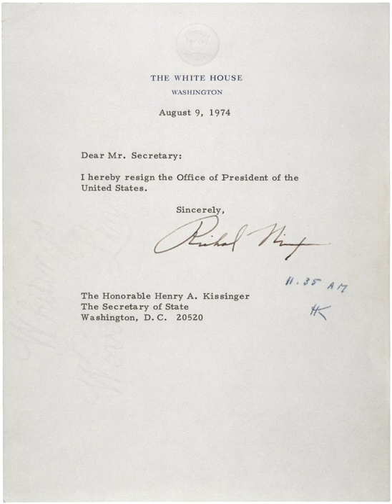Twenty-fifth Amendment to the United States Constitution | Wikipedia audio article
This is an audio version of the Wikipedia Article:
Twenty-fifth Amendment to the United States Constitution

00:00:36 1 Text and effect
00:01:21 1.1 Section 1: Presidential succession
00:01:42 1.2 Section 2: Vice presidential vacancy
00:02:11 1.3 Section 3: Presidential declaration
00:02:51 1.4 Section 4: Declaration by vice president and principal officers
00:05:21 2 Invocations
00:05:30 2.1 Vice presidential vacancies and succession to the presidency
00:05:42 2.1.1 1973: Appointment of Gerald Ford as vice president
00:06:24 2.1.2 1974: Gerald Ford succeeds Richard Nixon as president
00:06:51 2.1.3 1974: Appointment of Nelson Rockefeller as vice president
00:07:34 2.2 Acting Presidents
00:07:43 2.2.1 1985: George H.W. Bush
00:08:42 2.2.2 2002: Dick Cheney
00:09:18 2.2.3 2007: Dick Cheney
00:09:40 3 Considered invocations
00:10:06 3.1 Section 3
00:10:34 3.2 Section 4
00:10:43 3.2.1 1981: Reagan assassination attempt
00:11:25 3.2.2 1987: Reagan's alleged incapacity
00:12:04 4 Historical background
00:14:59 5 Proposal, enactment, and ratification
00:15:10 5.1 Keating–Kefauver proposal
00:17:09 5.2 Kennedy assassination
00:18:08 5.3 Bayh–Celler proposal
00:20:19 5.4 Ratification
00:21:22 6 See also

- Socrates

SUMMARY
The Twenty-fifth Amendment (Amendment XXV) to the United States Constitution deals with issues related to presidential succession and disability. It clarifies that the vice president becomes president (as opposed to acting president) if the president dies, resigns, or is removed from office; and establishes procedures for filling a vacancy in the office of the vice president and for responding to presidential disabilities. The Twenty-fifth Amendment was submitted to the states on July 6, 1965, by the 89th Congress and was adopted on February 10, 1967.